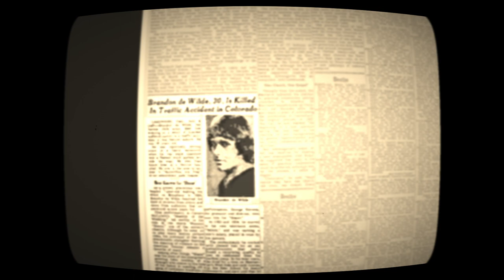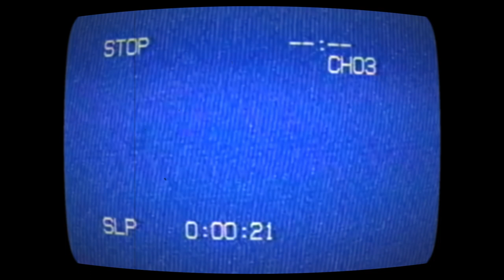Military Intelligence in the Music Industry -Pt 11 (RL Analog Horror) - Laurel Canyon (true crime)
Narration based on excerpts from "Weird Scenes Inside the Canyon" by David McGowan available

Military Intelligence in the Music Industry -Pt 15 (RL Analog Horror) - Laurel Canyon (true crime)
James Taylor America Jackson Browne Warren Zevon, Laurel Canyon